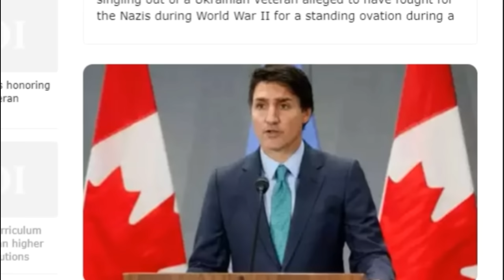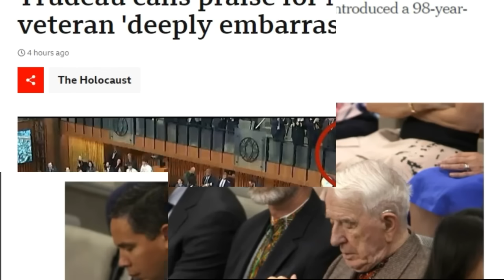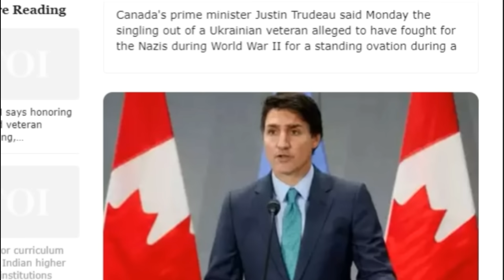അമേരിക്ക പോലും ട്രൂഡോക്ക് എതിരെ! ലോകം ഇന്ത്യക്ക് ഒപ്പം 🔥 ട്രൂഡോ നവ നാസി 😯 India canada Russia Modi